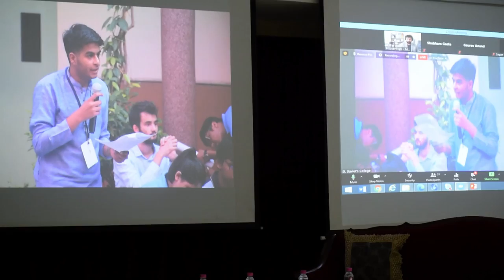SYNERGY'21 TRAILER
A Snippet of our simmering and sizzling fest- Synergy'21